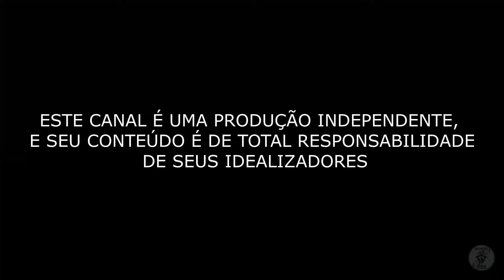COLISÃO FRONTAL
Acionados para atendimento de sinistro de trânsito envolvendo dois veículos. Deslocados uma Resgate e um ABTR(Auto Bomba Tanque Resgate). Ocorrência com três envolvidos removidos.